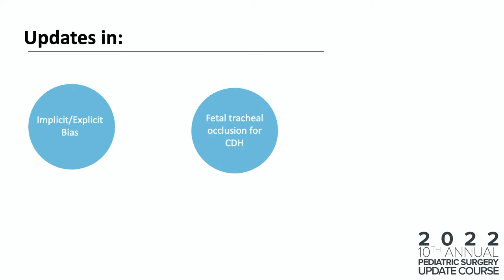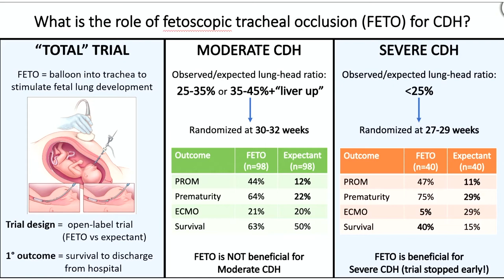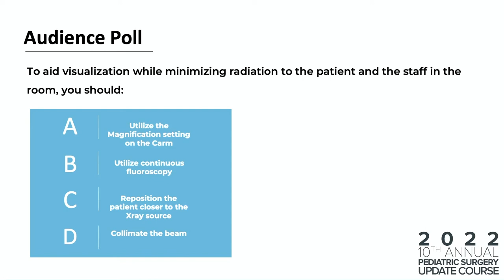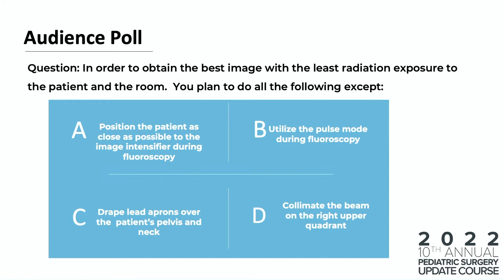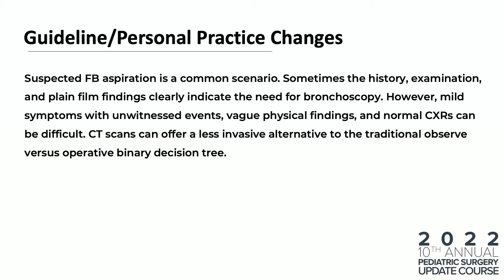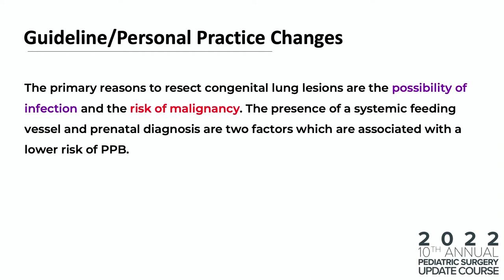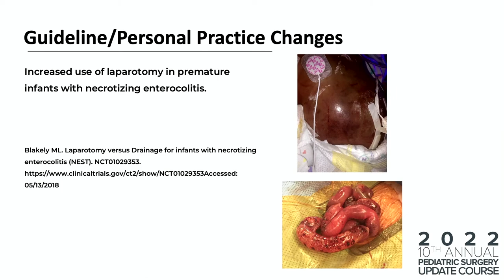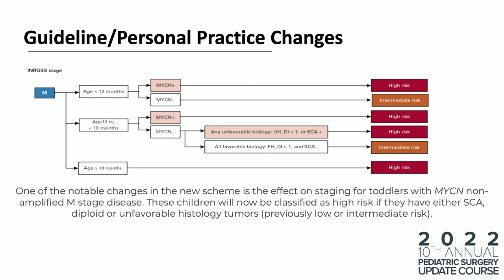2022 Pediatric Surgery Update Course - APSA PDC Updates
In this session, members of the APSA Professional Development Committee (PDC) discussed the latest top articles and practice updates. We were joined by Drs. Mary Edwards, Paul Jeziorczak, Craig Lillehei, and Charles Snyder.

Topics and articles discussed:

1. Implicit/explicit bias

2. Fetal tracheal occlusion (FETO) for congenital diaphragmatic hernia (CDH)

3. Preoperative fasting guidelines

4. Intraoperative radiation safety

5. CT evaluation of suspected airway foreign body

6. Congenital lung lesions

7. Antibiotics in complicated appendicitis

8. Mechanical bowel preparation

9. NEST trial for necrotizing enterocolitis

10. Neuroblastoma staging

00:00 Introduction
01:54 Implicit/explicit bias
06:47 Fetal tracheal occlusion (FETO) for congenital diaphragmatic hernia (CDH)
13:10 Preoperative fasting guidelines
18:17 Intraoperative radiation safety
32:37 CT evaluation of suspected airway foreign body
37:40 Congenital lung lesions
47:24 Antibiotics in complicated appendicitis
49:47 Mechanical bowel preparation
51:29 NEST trial for necrotizing enterocolitis
61:37 Neuroblastoma staging

The 10th Annual Pediatric Surgery Update Course was held on August 30, 2022 in Cleveland, Ohio and was livestreamed to a global audience. The full day symposium is designed to give an update each year on the contemporary management of common problems in pediatric surgery. We highlight what's new in pediatric surgery that you need to know!